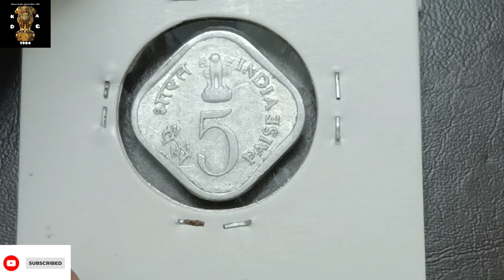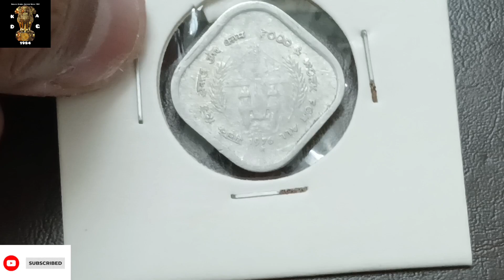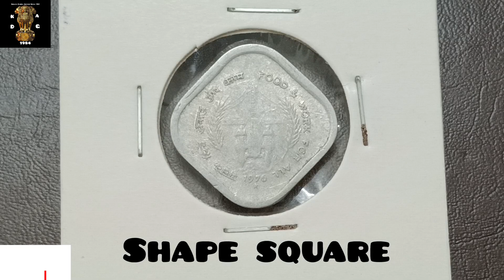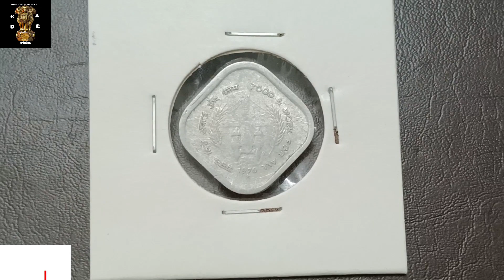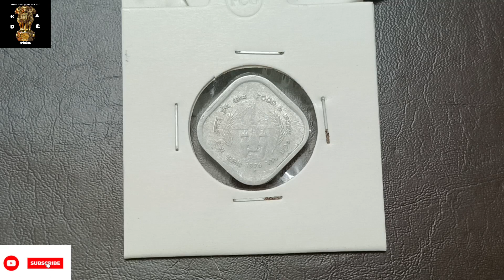Food And Work For All 5 Paise Coin | সকলের জন্য খাদ্য এবং কাজ | Food and Work For All 1976 coin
COIN INFORMATION

COMMEMORATIVE COIN

FOOD AND WORK FOR ALL ( F.A.O SERIES) 1976

5 PAISE

Coin year and 1976, , coin metal aluminium magnesium coin weight 1.5 gms, coin size 22mm. coin  shape  square with rounded corners.coin MINT Bombay, Calcutta, Hyderabad.

আমার আরো কিছু ভিডিও নিচে লিংক রইলো।

1) We assume that all our viewers have read the Disclaimer care fully before watching “ KOLKATA DIARIES ( Amitesh Ghosh ) “ videos. Before watching this video, this videos consider that all of viewers have successfully read the disclaimer.

2) KOLKATA DIARIES ( Amitesh Ghosh ) is just an informative CHANNEL On Indian Note , Indian coin, and Numismatic History of India. The channel made this video only for Educational and Informative purpose only. The material and information contained in the video is for general information purpose Numismatic only. We DO NOT deal in Buying and Selling of NOTE and COIN.

3) All the information and data for the videos in collected after referencing various books and web third party sources, so it is not always accurate so the maker and the creator KOLKATA DIARIES ( Amitesh Ghosh ) of this video is not responsible about anything. KOLKATA DIARIES ( Amitesh Ghosh ) no representations or warranties of any kind express or inplid completeness, accuracy, reliability, suitability or availability with respect to channel or information, products, services or related graphics contained in the videos for any purpose. Any reliance you place on such material is strictly at your own RISK

4) KOLKATA DIARIES ( Amitesh Ghosh ) Dose not ask for any CONTACT DETAILS OR PHONE NUMBER OR CALL ANYBODY, Please Do Not share your contact numbers , sharing you contact details always be at your own RISK.

5) It is Illegal to sell any currency NOTE or COIN in INDIA, which are under circulation , i. e. until the Government of India announce a particular currency in not a legal tender any more, you are not authorized toder which are antiques so enjoy.

6) No videos of KOLKATA DIARIES ( Amitesh Ghosh ) should be reproduced/ copied in any form by any other party,  Doing so it will be considered as infringement of copyright Act 1957 which can attract legal action.

 Thank You ( DhonnoBad )

 Team Kolkata Diaries Amitesh Ghosh 1984

*** আমার এই ভিডিওর মাধ্যমে আপনারা জানতে পারবেন ভারতীয় মুদ্রার ইতিহাসের অনেক অজানা কথা।  এই video তে পুরনো টাকা আর পুরনো পয়সা সম্পর্কে অনেক অজানা তথ্য আপনারা জানতে পারবেন। আমার এই video উদ্দেশ্য হল আপনাদের সচেতন করা। অনেকেই আসল আর নকল টাকা , পয়সা চিনতে পারেন না আর তারা অসাধু লোকের কাছে ঠকে যান। আমার এই video আপনাদের অনেক সাহায্য করবে। আমার এই শিক্ষা মূলক ভিডিও চ্যানেলের প্রতিটি ভিডিও দেখতে থাকুন
আর কয়েন বা নোটের বিষয়ে জানতে থাকুন। আমি আমার video র মাধ্যমে এই এই পুরনো টাকা আর পয়সা সম্পর্কিত অনেক দরকারি বিষয় আমি uplod করবো। আর একটি জরুরী বিষয় দয়াকরে কমেন্টস বক্সে আপনারা ফোন বা হোয়াটস অ্যাপস নাম্বার দেবেন না এতে আপনারা প্রতারিত হতে পারেন।**

ধন্যবাদ।